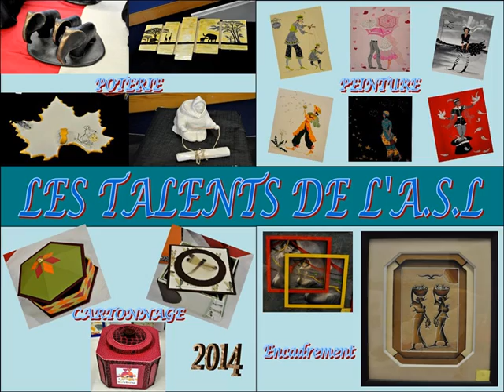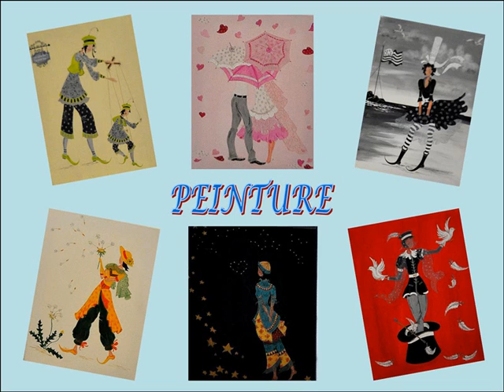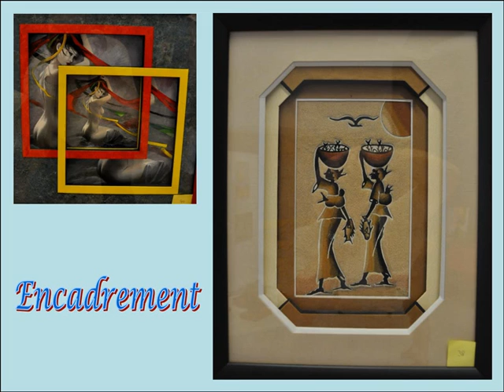Les talents de l'ASL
Exposition 2014 des talents de mon village...